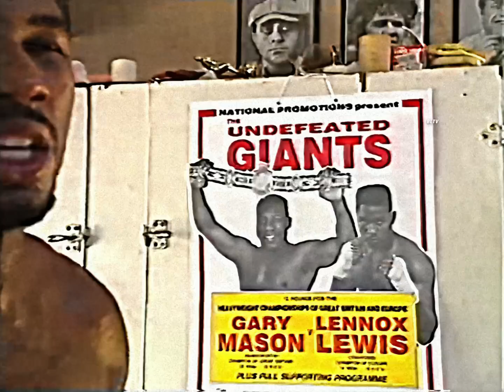When Undefeated KO Artist Challenged Lennox Lewis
BLTV Highlights an all unbeaten clash between two big punching Brits, Lennox Lewis & Gary Mason. Lewis was the underdog going into the bout! And many predicted the fight would end in a knockout!